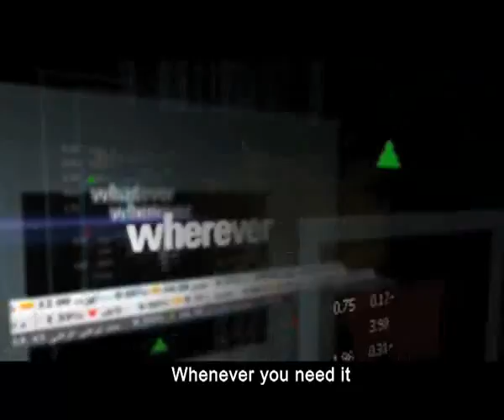Alarabiya TV Promo